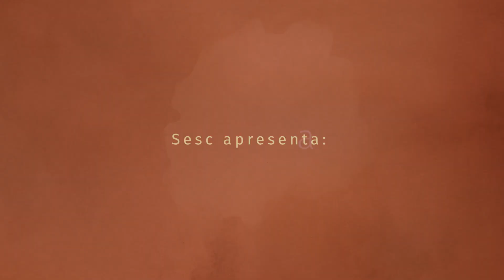Sonora Brasil 2021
O Sonora Brasil é um projeto do Sesc, que há mais de 20 anos visa a formação de público para a música brasileira. A iniciativa busca despertar no público um olhar crítico sobre a produção e os mecanismos de difusão de música no país, incentivando novas práticas e novos hábitos de apreciação musical, por meio de apresentações de caráter essencialmente acústico, que valorizam a qualidade das obras e de seus intérpretes.